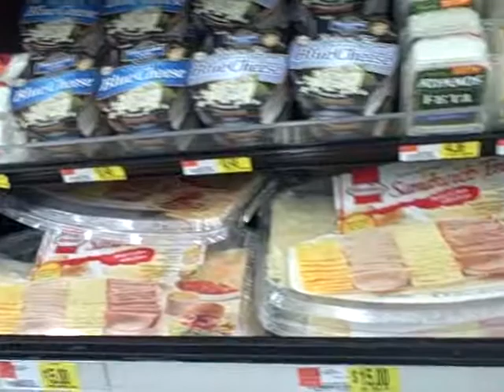Me Being Goofy After Work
Well Actually this is hours after i got off work and when i get tired i get goofy lol sorry bout the quality normally its not fuzzy..have no clue why it does that